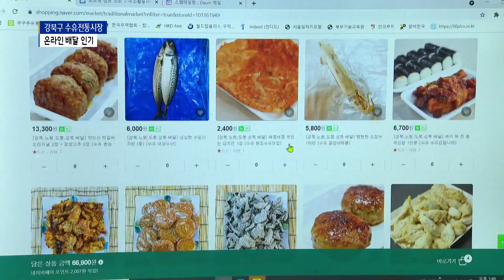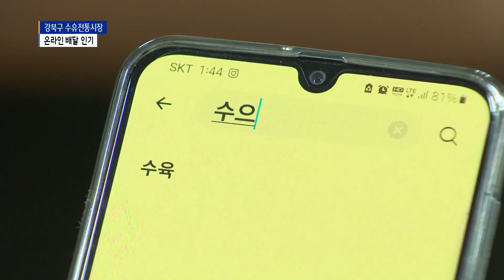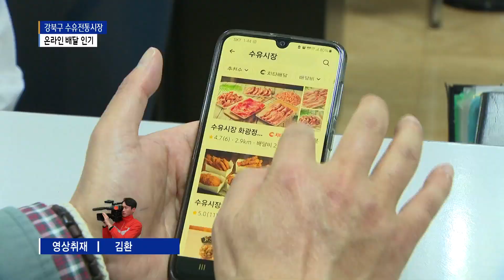강북구 수유전통시장... 온라인 '배달앱·장보기' 인기_SK broadband 서울뉴스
[B tv 서울뉴스 강혜진기자]

[앵커멘트]
1년 넘게 지속되고 있는 코로나19 장기화에
온라인 구매 시장이 활기를 띄고 있는데요.
지역의 전통시장도 예외는 아닙니다.
강북구 수유전통시장에서는
이달부터 쇼셜커머스를 활용해
소비자의 편리한 구매를 지원하고 있습니다.
어떤 내용인지 강혜진 기자가 취재했습니다.

[기사내용]
소비자들이 가장 많이 접속하는
인터넷 사이트입니다.

온라인 쇼핑 검색을 통해 장보기 창에서
동네시장을 접속하면 지역의 전통시장이 나옵니다.

강북구 수유전통시장을 클릭하면
시장에서 판매되고 있는
다양한 품목들을 볼 수 있습니다.

채소와 생선, 육류 등 신선한 재료부터
갖가지 반찬과 조리 식품 등
모두 구매가 가능합니다.

이렇게 웹사이트에서 물품을 주문하면
상인들이 장바구니에 담아 포장 배달하는 겁니다.

소비자가 부담하는 배달비는 4천 원.

강북구와 성북, 노원과 도봉구 등 동북권 지역에
저렴하고 신선한 재료를 배달하도록
수유전통시장 상인회가 기획한
온라인 서비스입니다.

황영주 / 수유전통시장 상인회 사무처장
(작년에 코로나 때문에
시장에 손님들이 많이 나오지 않았거든요.
작년부터 앱 서비스를 검토하고 올해부터
본격적으로 쇼셜커머스 장보기를
시작하게 된 겁니다.)

1년 전 온라인 배달 사업을 먼저 시작한
수유전통시장은 웹사이트와 배달앱 등을 통한
소셜커머스 활용 방법을 넓혔습니다.

특히 반찬과 족발 등
전문 배달앱과 손 잡은 점포 23곳은
매출도 올랐습니다.

배달비 2천원은 소비자 부담이지만
상인들은 질좋은 음식을 제공할 수 있어
만족해 합니다.

허영란 / 수유전통시장 상인
(배달이 도움이 많이 돼요. 평상시 매출보다
3분의 1 정도 도움이 돼요.
물량이 증가하다 보니까
품질적으로 낫다고 생각해요.)

이란숙 / 수유전통시장 상인
(매출은 평일보다 1.5배 올랐고
정성을 다해서 하니까 좋아요.
맛있는 재료로 웰빙으로 해서
집까지 배달하는 앱이 생겨서 저희는 참 좋아요.)

코로나19 장기화로
온라인 장보기와 배달에 참여한
강북구 수유전통시장 점포는 모두 50여 곳.

배달앱과 웹진을 활용해 지역 경제 회복은 물론
전통시장 판로개척에 기여하고 있습니다.

(찰영/편집- 김환 기자)